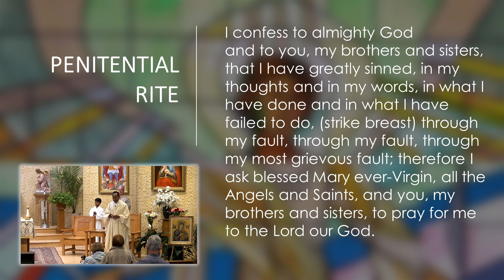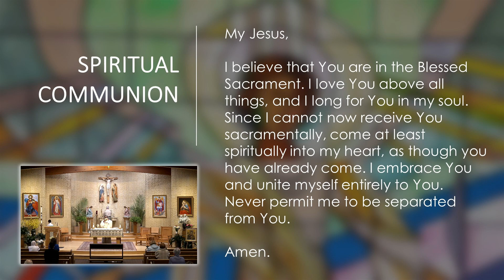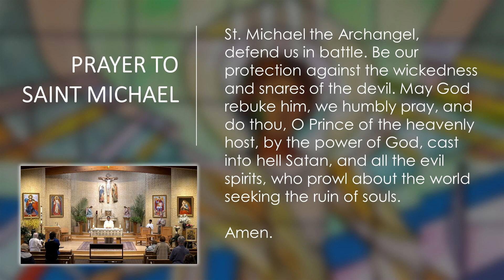Daily Catholic Mass - May 20, 2023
We are limiting camera moves because it is glitching. We have new equipment coming in May.